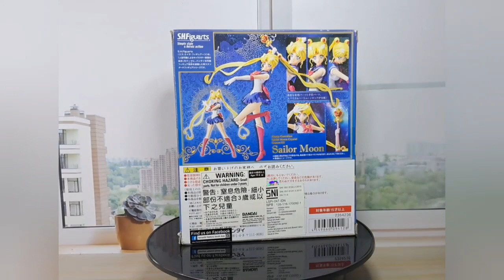Sailor Moon Crystal S.H.Figuarts . Bandai SHF.